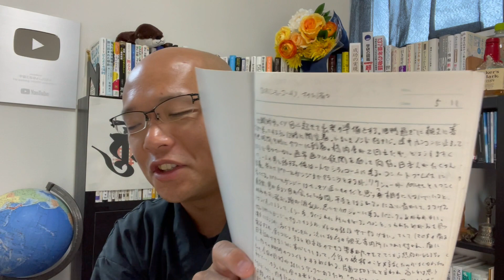【チート級に叶う】書けば簡単✏️紙は神🙏いつのまにか実現してしまった❣️人生はそんなに難しくはない‼️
【神回⭐️拡散】三次元をワープして望ましい現実を選択する方法🔮世界線がまったく変わってしまいます‼️

≪受付中のセミナー・イベント≫

■7月17日(土)/名古屋/「願望実現の王道」セミナー～意識・潜在意識・超意識・神意識～

■7月18日(日)/大阪/「願望実現の王道」セミナー～意識・潜在意識・超意識・神意識～

■7月21日(水)/福岡/［月イチ］宇宙となかよし塾78～本格的な転換点にきた～

◇ よかったらTwitterにも遊びに来てください！

【新刊】『どんよくの法則』（サンマーク出版）

『岡本弥子：幸せ舞いこみまくり!7日間「かみさま」おそうじ』

・その他書籍